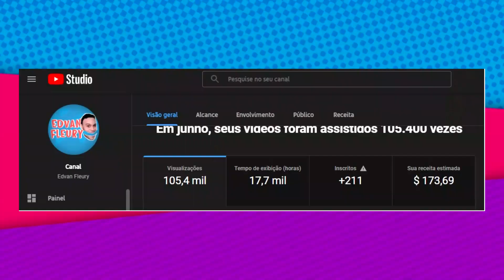Meu gato quase morreu :(